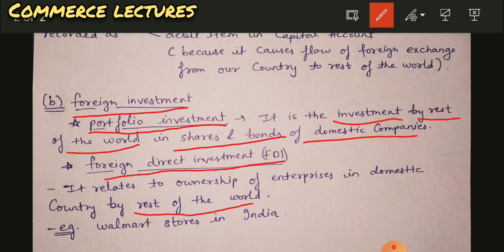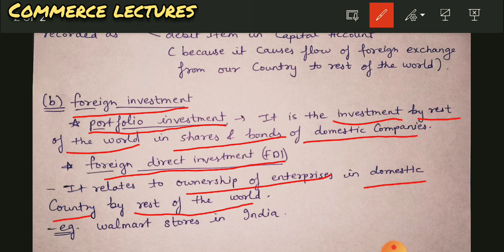components of bop account || capital account || class 12 macroeconomics notes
ch- balance of payments

components of bop account
capital account